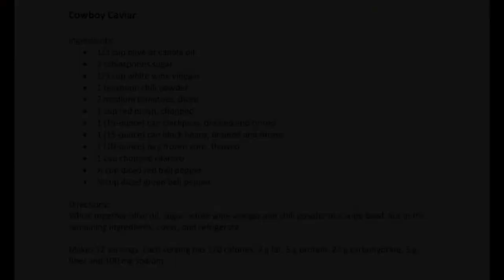Cowboy Caviar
Cowboy Caviar Recipe

Ingredients:
• 1/3 c olive or canola oil
• 2 tbsp sugar
• 1/3 c white wine vinegar
• 1 tsp chili powder
• 1 lb fresh tomatoes, diced
• 1 c red onion, chopped
• 1 (15-oz) can chickpeas, drained and rinsed
• 1 (15 oz) can black beans, drained and rinsed
• 1 (10 oz) bag frozen corn, thawed
• 1 c chopped cilantro
• ½ c diced red bell pepper
• ½ c diced green bell pepper

Directions:
• Whisk together olive oil, sugar, white wine vinegar and chili powder in a large bowl. Stir in the remaining ingredients, cover, and refrigerate.